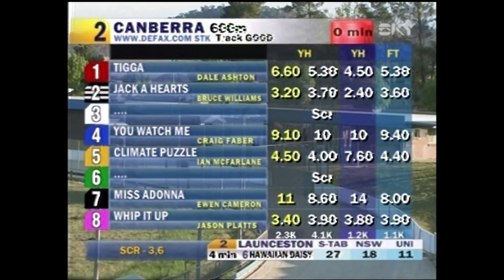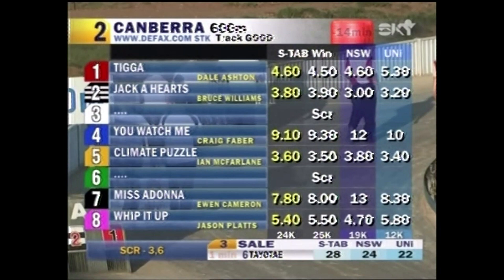20a You Watch Me @ Canberra box 4 (blue rug)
You Watch Me stamps his authority winning over the 600m distance at Canberra.  We bet up big on this night in a 4 state betting plunge.